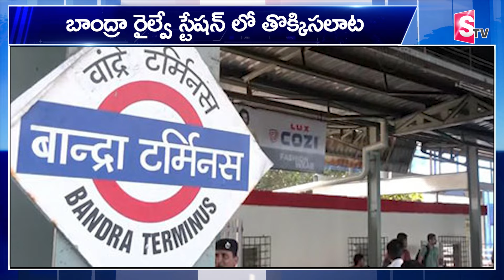బాంద్రా రైల్వే స్టేషన్ లో తొక్కిసలాట..|Bandra Railway Station| Latest News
Watch ►►బాంద్రా రైల్వే స్టేషన్ లో తొక్కిసలాట..|Bandra Railway Station| Latest News  @Sumantvpeddapalli